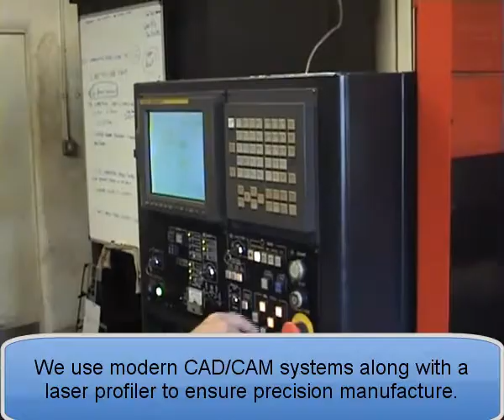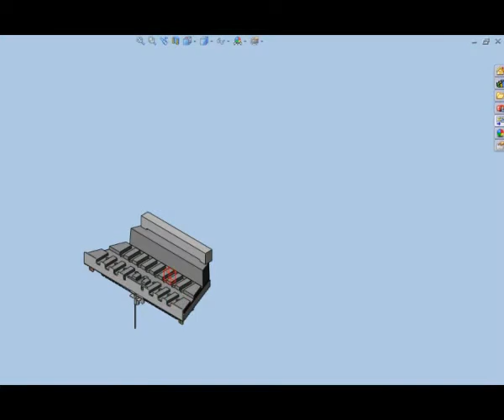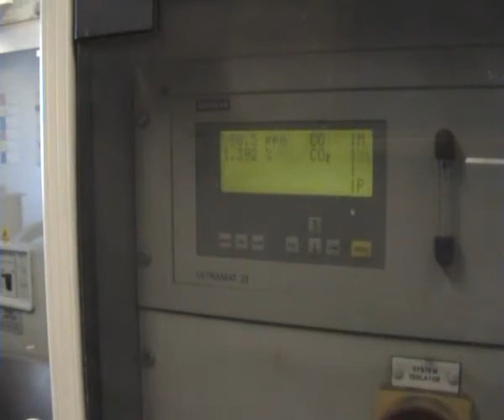Multiglow.mp4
Multiglow Fires Factory Video - see how we make your fire.

About Multiglow Fires
At Multiglow Fires, we have exceptional knowledge of the gas fire industry and in providing bespoke solutions to help create your ideal focal point.

All our fires offer reliability and a realistic flame effect. Multiglow Fires also has an increasing range of standard appliances and we are committed to developing a range of decorative and heating gas fires in order to cater for all tastes and requirements.

Multiglow Fires proudly crafts all products to a high quality standard in its ISO 9001:2000 registered factory in the South East of Kent. We have a research and development facility in-house and are constantly seeking to develop better, safer and more efficient products for our customers.

We have a strict quality standard and use only the highest grade components available to the industry. This, coupled with our "Quality, Service & Customer" centred philosophy, ensure that we have an enviable reputation for excellent service, prompt delivery times and good value for money.